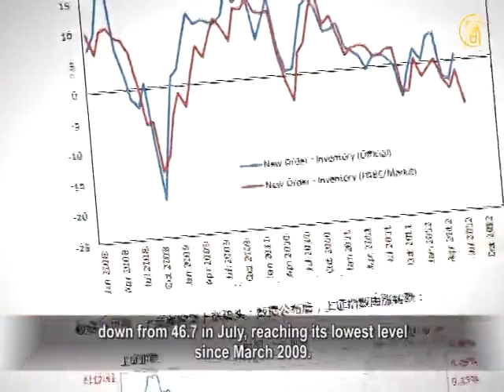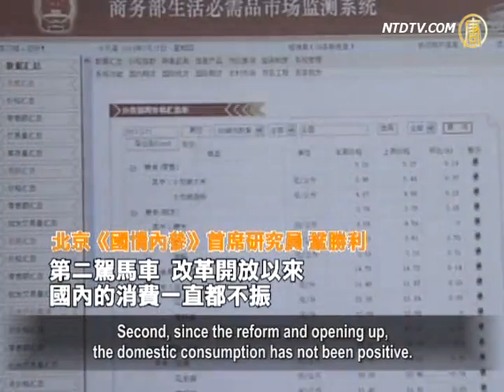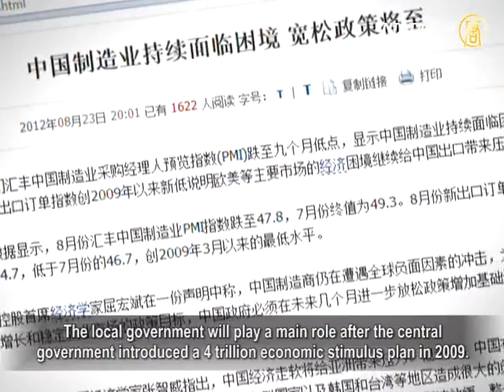【禁闻】8月PMI显中国经济走入死胡同【中国热点视频_中国禁闻】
【中国熱點視頻_中国禁聞_劲news presents】【禁闻】8月PMI显中国经济走入死胡同

【新唐人2012年8月25日訊】「滙豐銀行」最新公布的資料顯示，中國8月份「製造業採購經理指數」（PMI）在榮枯分水嶺下方，降到9個月以來新的低點，顯示中國製造業持續面臨困境，而出口訂單指數也創下09年以來新低，出口訂單指標大幅惡化，市場對中國經濟回暖信號的期待又一次落空。專家們認為，中國經濟已經走入死胡同。

[粵語] 央行逆回購將助再一輪通貨膨脹

一周經濟回顧(2012年8月19日)

【禁聞】陸砸四萬億刺激經濟被指南轅北轍

8月份滙豐中國「製造業採購經理指數」PMI指數跌到47.8，8月份新出口訂單指數也降到44.7，低於7月份的46.7，創出2009年3月以來的最低水準。

金融信息服務公司Markit提供的新聞稿顯示，中國大陸的新訂單和新出口訂單指數雙雙大幅度惡化，同時，產出分項指數降到五個月來新低，庫存指數則大幅逆向上升，顯示製造者經營壓力增大。

資料提供商CapitalVue聲稱，整個8月份鋼鐵價格一直下跌，目前已接近2009年來的低位。反映出房地產、基礎設施建設和製造業的鋼鐵需求疲軟。

而中國的金融市場也在持續走軟。上證綜合指數上個月纍計下跌2.6%。

美國「南卡羅來納大學艾肯商學院」教授謝田：「中國經濟，我認為全面進入停滯的狀態，我們看到：不管從庫存、工業生產者物價指數到進出口、其他零售、業績指標全面進入了硬著陸的狀態。」

北京《國情內參》期刊首席研究員鞏勝利指出，中國經濟已經走入死胡同。

北京《國情內參》首席研究員 鞏勝利：「出口方面急劇下跌，這是第一方面，第二駕馬車，改革開放以來，國內的消費一直都不正，第三駕馬車，中國投資好像拉不動，中國經濟面臨的問題比較複雜，比美國比歐洲還要更複雜一些。」

在經濟發展速度持續放緩的情況下，中共中央政府日前決定，簡化對涉及實體經濟、小微企業發展和民間投資的審批程序，並在南部廣東省率先試行，以幫助刺激經濟的發展。

大陸一些地方政府也相繼推出所謂「大手筆」的投資計劃，試圖在2009年中央政府出臺4萬億經濟刺激計劃之後，再次上演由地方政府為主角的，以投資刺激經濟發展的新舉措，不過這些投資還是著眼於基礎設施建設。

謝田：「這種增長是低品質的、浪費型的、實際上是虛假的，有幾萬公里的高速公路沒有汽車跑，好多機場沒有航班，這種浪費的方法繼續下去的話，除了增長通貨膨脹的話，對人們生活沒有甚麼好處。」

鞏勝利說，08金融海嘯後，中國計劃經濟的大幅度擴張，使中國的經濟走上了一條不歸路。

鞏勝利：「計劃經濟在擴張，市場經濟在收縮，就是中國經濟自由的調節能力在減弱，比如市場經濟國家來講，他們基本上是讓經濟自己修復、自己調節，在中國，因為行政干預太多太多，所以經濟一直處在一個最高的警戒水準。」

之前，中國央行曾在短短一個月內兩度降息，發改委也加快部分專案審批進度，不過，中國今年二季度GDP(國內生產總值)同比增長7.6%，還在延續近兩年的下行態勢，是1992年以來增長回檔時間最長的一次。